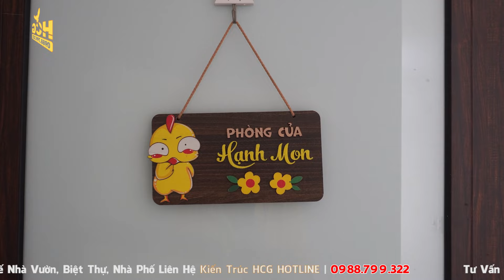Mẫu BIỆT THỰ 2 Tầng ĐẸP HIỆN ĐẠI SANG TRỌNG Tại Phổ Yên Thái Nguyên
Kiến trúc HCG xin chào quý vị và các bạn !
Hôm nay, HCG xin gửi tới các bạn công trình BIỆT THỰ 2 TẦNG HIỆN ĐẠI được xây dựng và hoàn thiện tại khu vực Phổ Yên, Thái Nguyên có tổng diện tích 1 sàn là 200m2. Mời các bạn đón xem và cảm nhận về mẫu nhà.
Chủ đầu tư: Chị Nguyễn Thị Hường
Đơn vị tư vấn thiết kế: Kiến trúc HCG
00:00 Intro Biệt Thự 2 Tầng Mái Nhật
01:00 Giới Thiệu Chung Mẫu Biệt Thự 2 Tầng Mái Nhật
01:39 Mặt Tiền Biệt Thự 2 Tầng
03:52 Phần Diềm Mái Nhật
04:33 Phần Hành Lang Hè
05:04 Cưa Biệt Thự Chuẩn Phong Thủy
05:56 Phòng Khách Công Trình
08:25 Ý Nghĩa Tượng Ông Phúc
09:22 Ý Nghĩa Bức Tranh Mã Đáo Thành Công
10:05 Không Gian Phòng Thờ
11:40 Không Gian Phòng Ngủ Tầng 1
12:00 Không Gian Phòng Bếp Biệt Thự Chuẩn Phong Thủy
14:45 Không Gian Phòng Vệ Sinh
15:05 Cảm Nhận Gia Chủ Không Gian Thiết Kế HCG
19:43 Cầu Thang Chuẩn Phong Thủy Biệt Thự
21:50 Lưu Y Đèn Cầu Thang
22:40 Không Gian Sinh Hoạt Chung
 24:05 Phòng Ngủ Của Bố Mẹ
25:36 Phòng Ngủ Hạnh Mon
26:40 Khu Vực Phụ Biệt Thự
27:25 Giải Pháp Không Gian Mái
28:00 Lời Cảm Ơn

☎ Hotline 1 : 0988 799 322
☎ Hotline 2 : 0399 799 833
☎ Hotline 3 : 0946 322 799